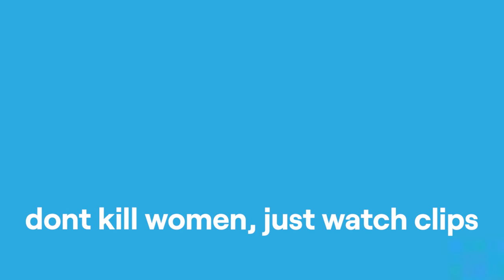TommyInnit Kills a Woman and Feels Good.